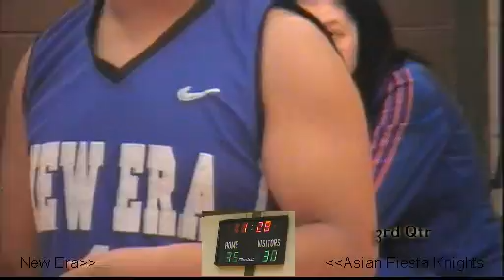Asian Fiesta U17 V New Era 12th August 2012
Asian Fiesta U17 V New Era 12th August 2012 SBL